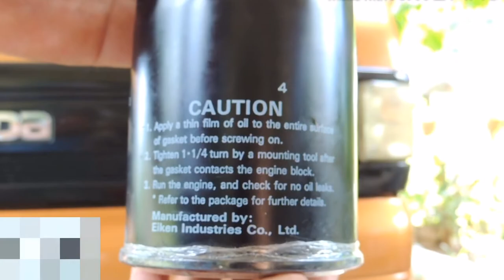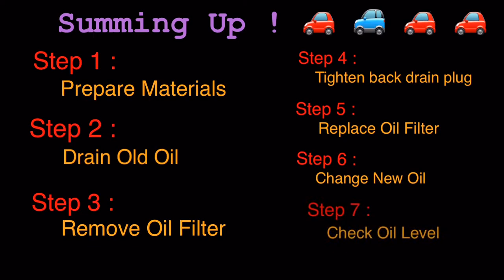How to Change Oil Mazda Bongo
Changing Filter & Oil on Mazda Bongo Brawny